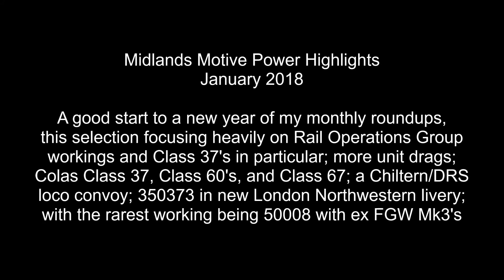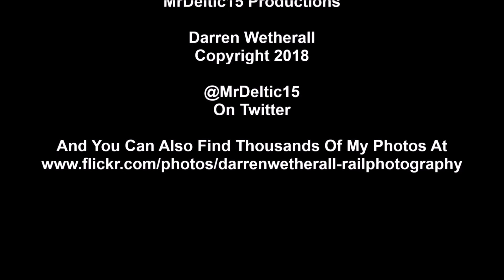Midlands Motive Power Highlights January 2018 HD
A good start to a new year of my Midlands roundups, Rail Operations Group locos featuring heavily, along with : Colas Class 37, Class 60's, and Class 67; a four loco Chiltern/DRS convoy; Crossrail Class 345 drags; SouthEastern Class 375 drags; 350373 in new London Northwestern livery; and the rarest move of all 50008 with ex First Great Western Mk3 stock.
Filmed during January 2018.